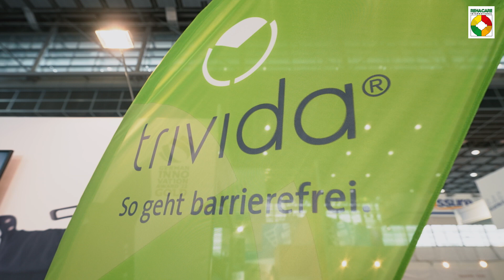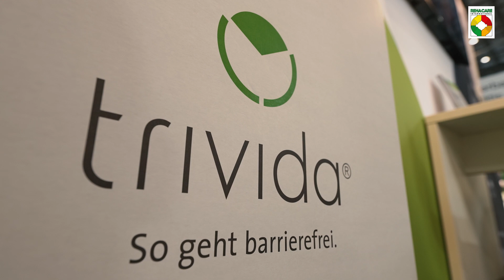Detachable wheelchair wheel from trivida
trivida P+L Innovations GmbH has reinvented the wheelchair wheel: The trivida detachable wheelchair wheel enables wheelchair users to be more independent and to transfer safely. Managing Director Dr. Christine Pflaumbaum has been explaining exactly what this is all about at REHACARE 2022.